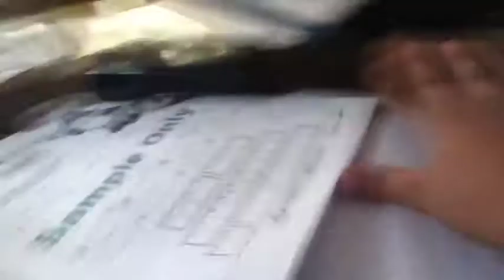ODST Helmet Scares Me